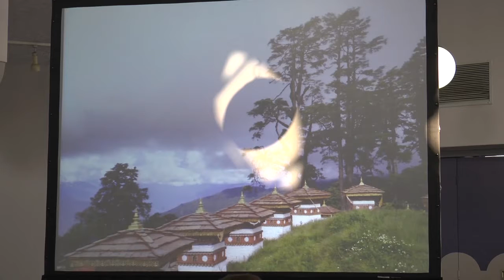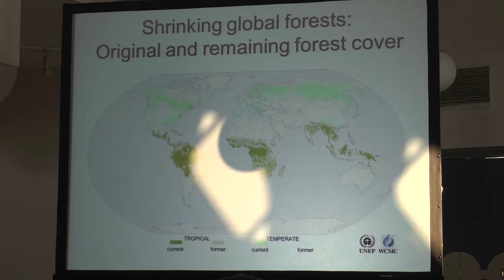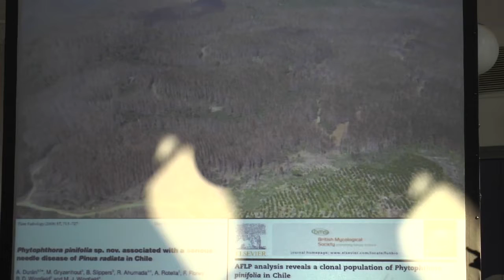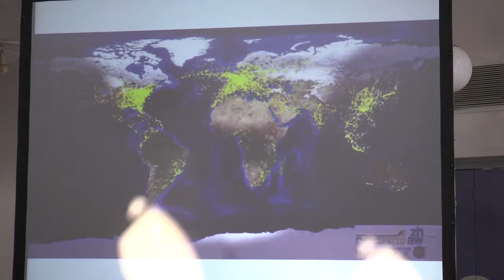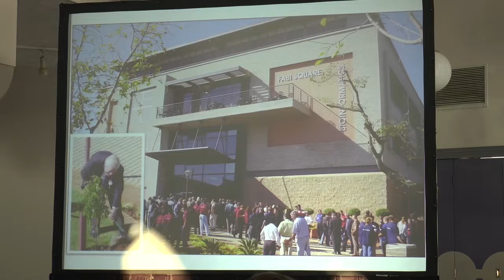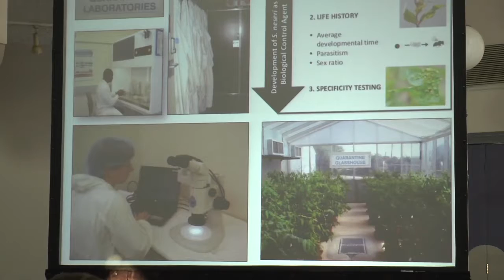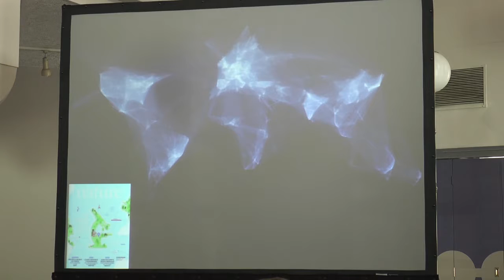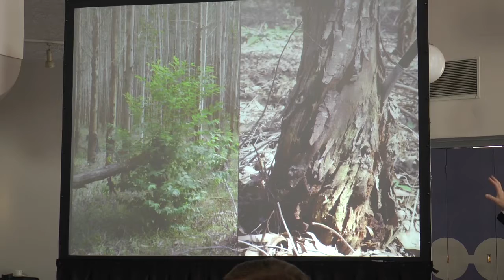TuksAlumni Business Breakfast with Prof Mike Wingfield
TuksAlumni Business Breakfast with Prof Mike Wingfield, Founding Director of the Forestry and Agricultural Biotechnology Institute (FABI;

Theme of the Breakfast: A world without trees and lessons learned in establishing a world-class industry-university partnership.